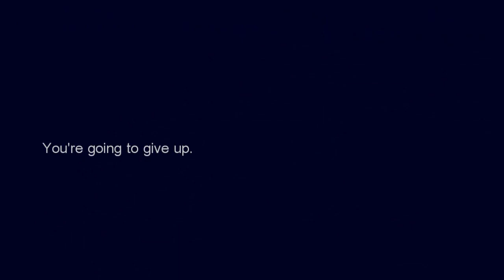♥You've got to have Passion.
A good start to 2012 :-)
love this cobby so much!